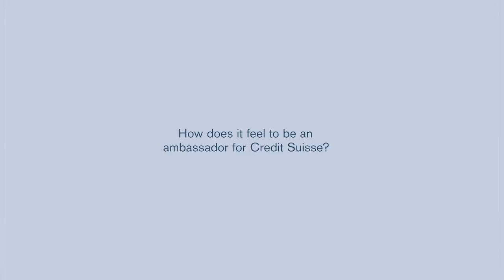Roger Federer - Credit Suisse Fotosessie 2011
De fotosessie van Roger Federer voor Credit Suisse 2011